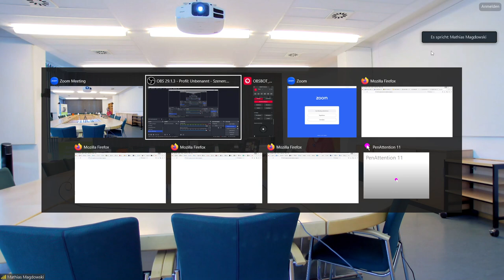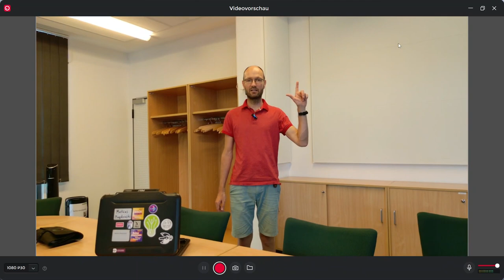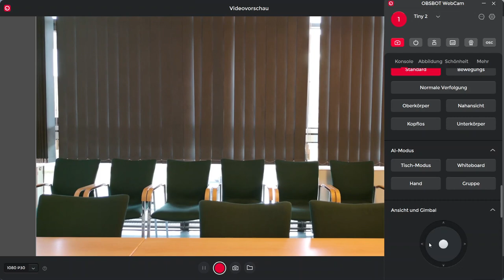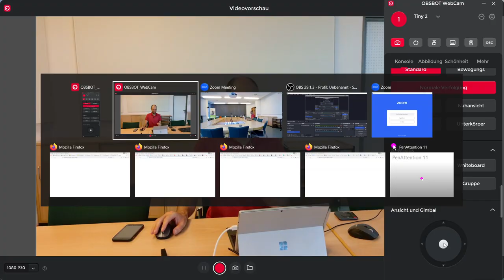So kann man eine OBSBOT-Kamera (Tiny 2 4K) als Fokuskamera/Portraitkamera für Hybridmeetings nutzen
Im Video zeige ich, wie man eine PTZ-Kamera über die entsprechende Software als eine manuell steuerbare Portraitkamera bzw. Fokuskamera nutzen kann, um in einer hybriden Besprechung oder einem hybriden Meeting die jeweils sprechende Person noch mal groß in einer zweiten Videokachel in der entsprechenden Videokonferenzsoftware zeigen zu können. Für diese Kamera benötigt man dann ein zweites Endgerät (z.B. einen Laptop) zur Einwahl in die Videokonferenz. Dort darf allesdings keine Audioein- und -ausgabe erfolgen, weil sonst Rückkopplungen entstehen. Am Ende des Videos vergleiche ich noch des Ton eines Ansteckmikrofons mit dem Ton eines Raummikrofons.

Für ein gutes Kamerabild sollten alle Fenster abgedunkelt werden, vor denen Personen sitzen, die auch gefilmt werden sollen. Sonst werden die gegenüber den hellen Fenster sehr dunklen Gesichter der Personen möglicherweise schlecht dargestellt.

Außerdem müssen die sprechenden Personen sensibilisiert werden, beim Sprechen in die Fokuskamera und nicht in die Raumkamera zu schauen.

Aufgrund der Aufnahme über OBS Studio und die Nutzung einer parallelen Videokonferenz zum Einbinden der Raumkamera sowie des Raummikrofons ist die Aufnahmequalität nicht optimal, entspricht aber dem, was typischerweise am anderen Ende einer Videokonferenz ankommt.